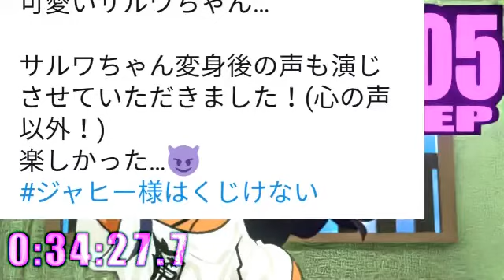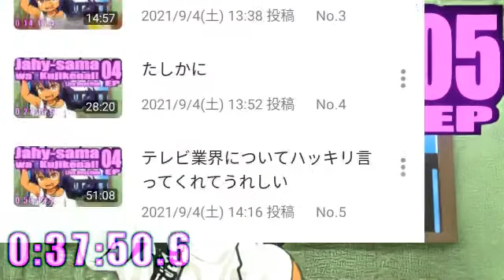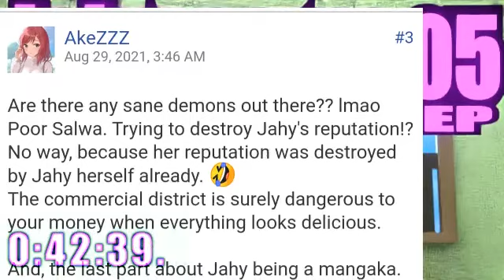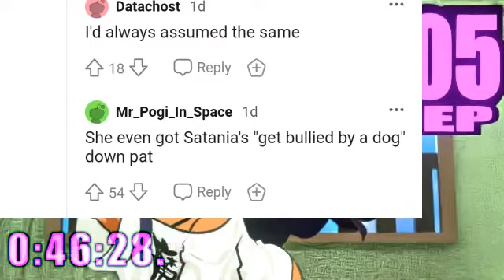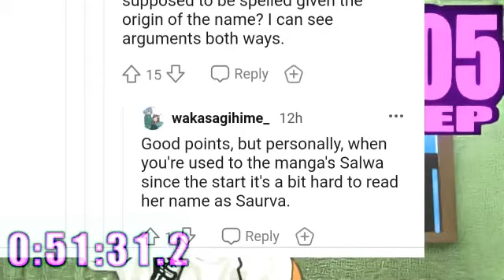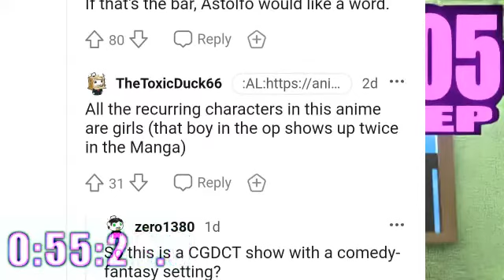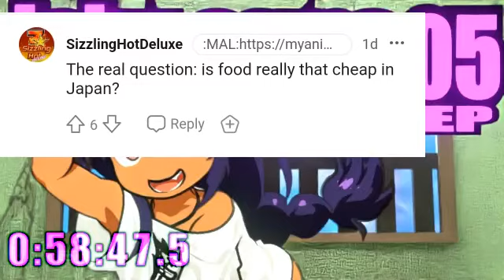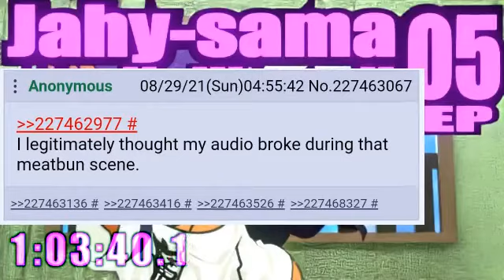▶Live Reaction◀ Jahy-sama wa Kujikenai! Ep 05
「ジャヒー様はくじけない！」のリアクション動画です。

ジャヒー様はくじけない！ Jahy-sama wa Kujikenai! The Great Jahy Will Not Be Defeated!